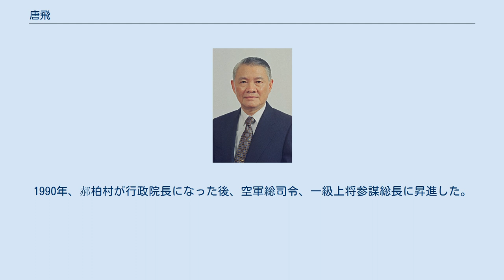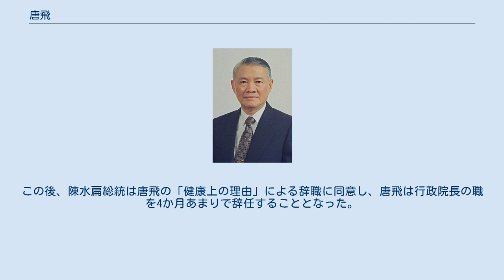唐飛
唐 飛（とう ひ）は、中華民国（台湾）の軍人。
一級上将、元国防部長、元行政院長。
 唐飛はもともと戦闘機のパイロット出身であるが、青年期は長らく中華民国を代表して大使館の駐在武官を務めた。
このため、開放的かつ西洋化した思想は同期の将校の中でも突出したものであった。
李登輝が総統に就任した後、二級上将に昇進し国防部督察室主任となる。
1990年、郝柏村が行政院長になった後、空軍総司令、一級上将参謀総長に昇進した。
李登輝政権の末期には国防部長も務めた。
 空軍将官服姿の唐飛 唐飛の経歴は、1990年代後半の台湾において、陸軍主導から空軍優先へと軍事路線が転換していったことを物語っている。
唐飛は軍の近代化に大きく貢献したこともあって、2000年に民主進歩党（民進党）の陳水扁が総統になった際に行政院長に任命された。
これは、それまで長期にわたって政権を握っていた中国国民党（国民党）に近い存在である国軍を落ち着かせる意味があり、また超党派による新たな政局を展開させる意味を持っていた。
軍人が行政院長に就任したのは、陳誠、郝柏村に続き3人目であった。
また、軍人としての最高位である国防部参謀総長と、文官の最高位とも言うべき行政院長の両方を務めたのは、郝柏村以来2人目だった。
 しかし、国民党籍の唐飛は、行政院長に就任すると台湾第四原子力発電所（第四原発、核4）の建設継続を主張し、建設中止を訴えた民進党と衝突することとなる。
この後、陳水扁総統は唐飛の「健康上の理由」による辞職に同意し、唐飛は行政院長の職を4か月あまりで辞任することとなった。